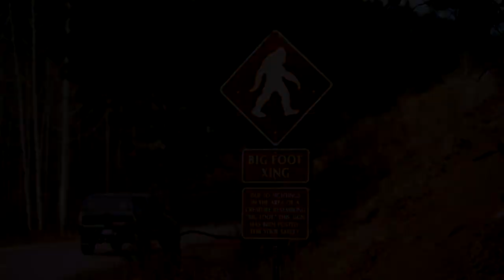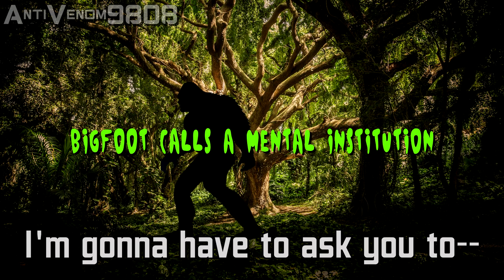Bigfoot Calls a Mental Institution - Prank Call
Bigfoot is in desperate need of settling his trespassing orders in case he gets hurt, but miscommunication regarding his name, and certain unappreciated questions, stifle his ability to get anywhere with the operator.

Call and soundboard created by AntiVenom9808. Special thanks to Realm of Darkness.

Soundboards used:
Bigfoot